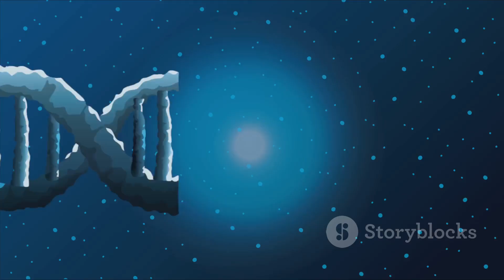Nature’s Secret Internet: 10 Shocking Facts About Mushrooms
You thought mushrooms were just weird things on pizza? Think again.
These silent organisms are running massive underground networks, communicating like brains, controlling insects, cleaning up pollution—and may even hold the key to mental health breakthroughs.

In this video, you’ll uncover 10 shocking, science-backed facts about mushrooms that will completely change how you see the natural world. From zombie ants and glowing forests to mushroom internet and the largest living organism on Earth — fungi are rewriting the rules of biology.

This isn’t fantasy. This is real, cutting-edge science. And it’s happening all around you, right now.

If you love mind-blowing discoveries, weird nature, or just want to sound way smarter in your next conversation — hit that like button, subscribe, and share this video with someone who still thinks mushrooms are boring. Spoiler: They’re not.

Let’s make smart content go viral. One brain-melting fact at a time.